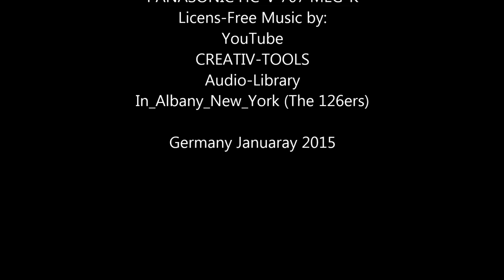Polaroid 3000 Green Button - function test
Polaroid 3000 Green Button - function test (50p)